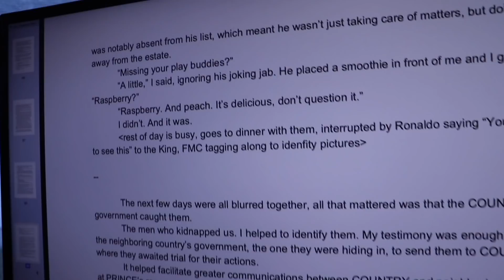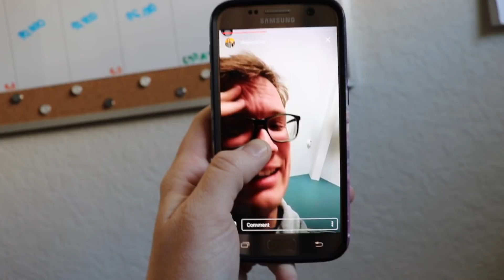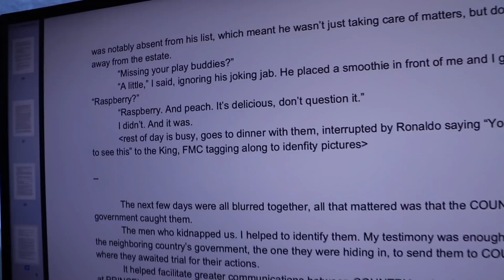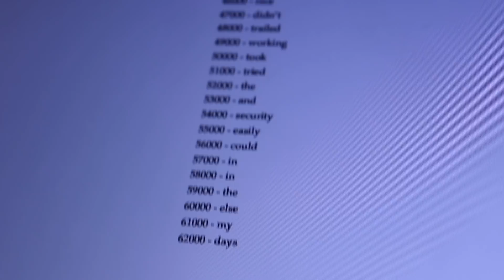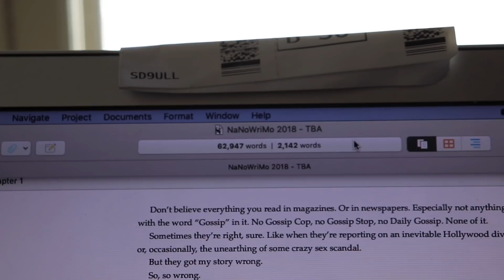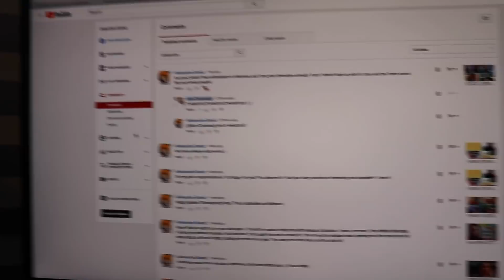COMPARISON IS THE THIEF OF JOY // "day 32"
Continuing my NaNoWriMo novel and discussing how comparison (with ourselves, with others, and our expectations) is the thief of joy.
☟↓ QUESTIONS FOR YOU (& TIMESTAMPS) BELOOOOOW! ↓☟

(0:28) Let's Chat!: Comparison is the thief of joy.
(5:14) Writing and updating my story
(7:32) Shout-out time!

N A N O W R I M O   G O A L S   :
Revise and complete this draft to a standard that I'm ready to share it with other people! :)
     TOTAL:    62,947 / 75,000 (or will it be 70,000!?!?)

Is comparison something you struggle with?
Either to others, to yourself, or to your own expectations?
Have you ever felt like you were supposed to have/been/done/accomplished X by a certain time?

M Y   N A N O W R I M O   S E N T E N C E  :
"Any one government of rolled mean thing was grade have year stunt safe into an the strange have refinement of it bed some had to I said again and over the be moved can already who typing I be food is more I felt a nice didn't trailed working took tried the and security easily could in in the else my days..."